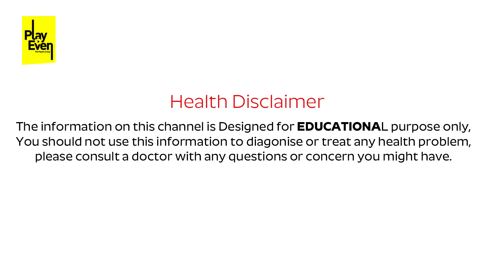ఎండాకాలం వచ్చేసింది ఇవి తింటే షుగర్ అస్సలు పెరగదు..జన్మలో రాదు | Diabetic Food | Dr Kiran | PlayEven